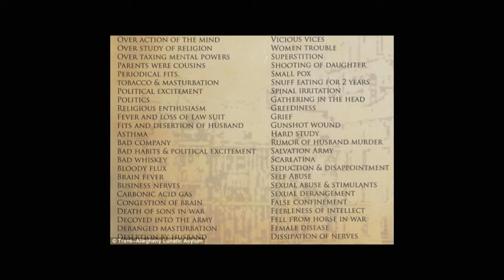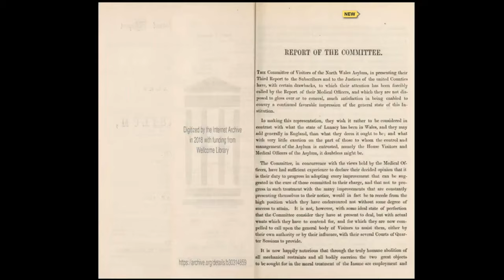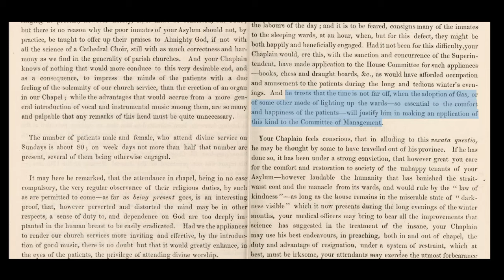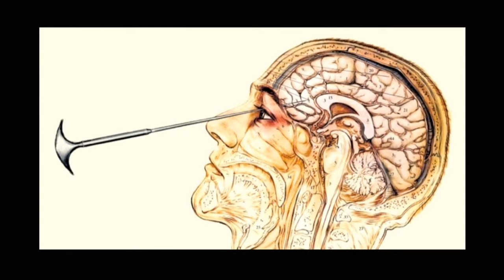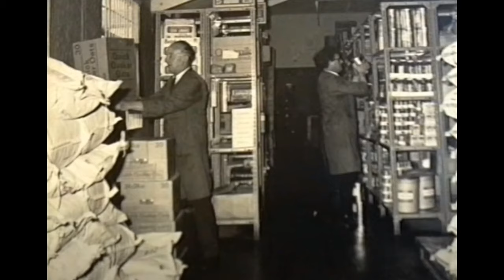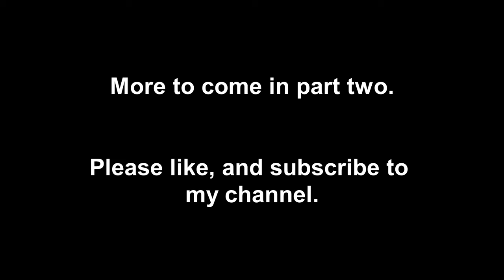Part 1, The North Wales Hospital, Denbigh mental, Short documentary